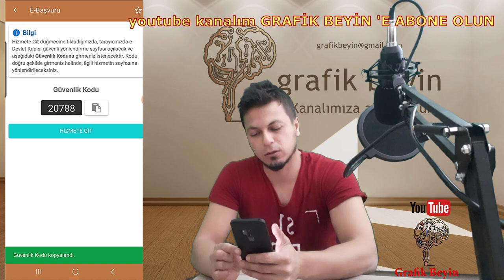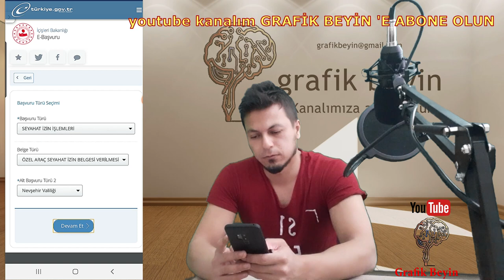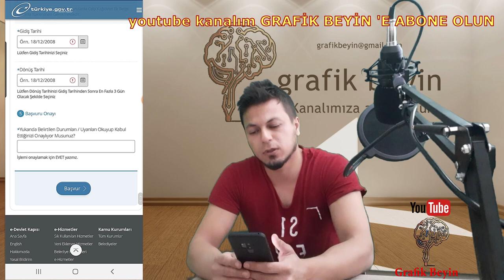ŞEHİRLERARASI YOLCULUKTA İZİN NASIL ALINIR E-DEVLETTEN ?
E DEVLEVLETTEN ŞEHİRLERARASI YOLCULUK İZNİ NASIL ALINIR